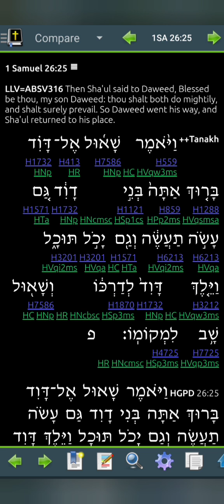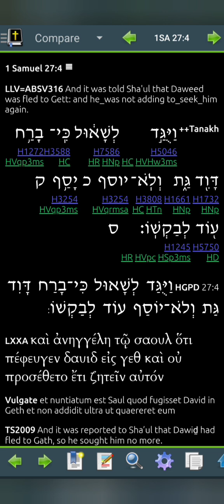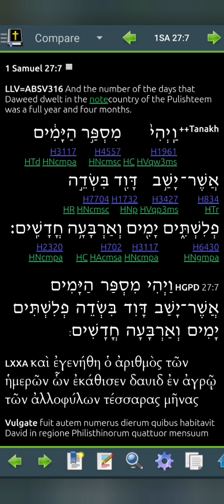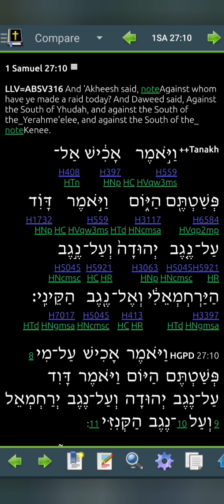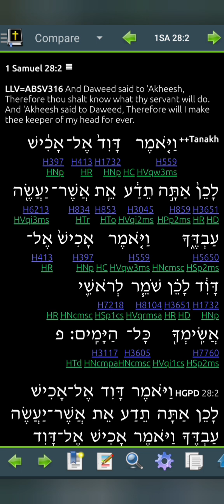1 Samuel 27 LLV316 for 2024 (Read Me The Bible, Garth.)